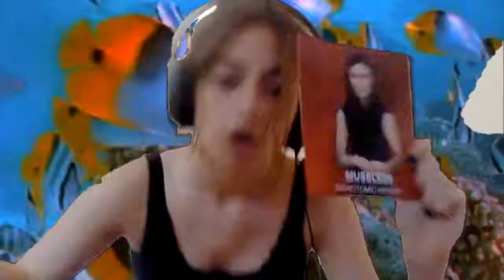Brigitte Laverne & Pavvla para Museless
Una dedicatoria de Brigitte Laverne y Pavvla para mi LP debut, Dichotomic Histroy   ;)